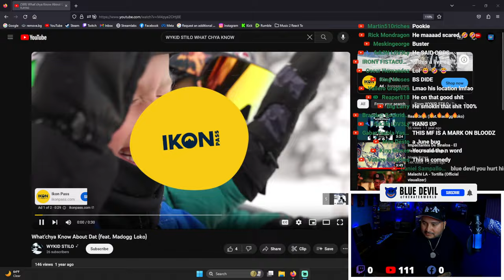Troll Calls In And Tries To Kiss Ass To Blue Devil & Quickly Regrets It !!